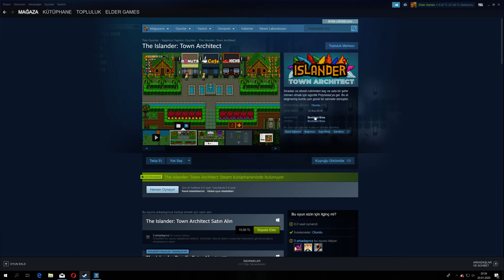HUZUR KASABASI:) The Islander Town Architect Türkçe (İlk Bakış)